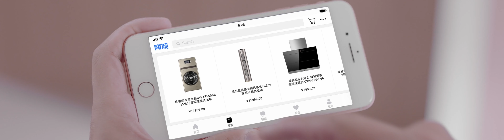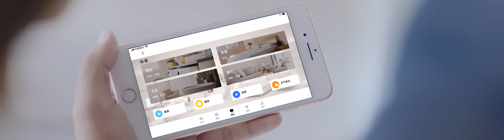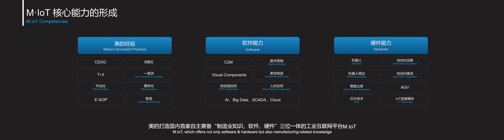M.loT, Midea smart home solution